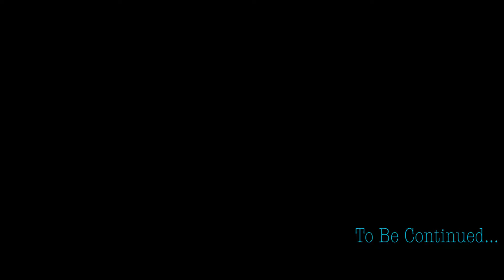SFP Plays- Final Fantasy 7 Remake (Part 2)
Pastor Barret is showing us the way to become the bestest Planeteer.We getting closer to getting rid of that pesky reactor while we PTSD on  through.